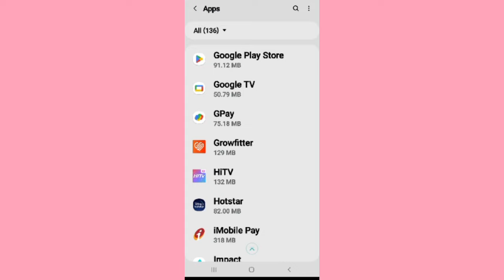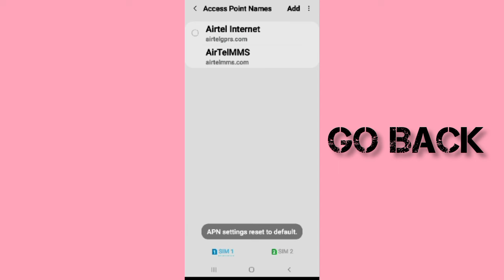Fix HiTV App Network Connection (No Internet) Problem|| TECH SOLUTIONS BAR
Hello friends welcome to my YouTube Channel Tech Solutions Bar , today I am showing you how to fix HiTV APP network connection problem in Android & Ios with the help this video hope so it will be helpful for you if you are facing the same issue in your Android mobile phone